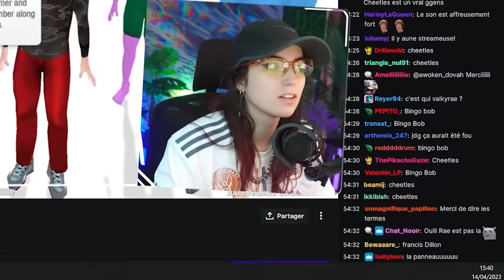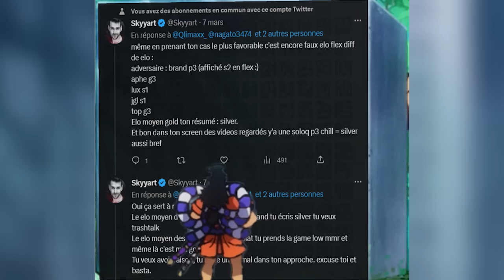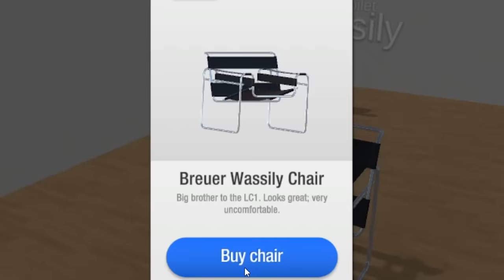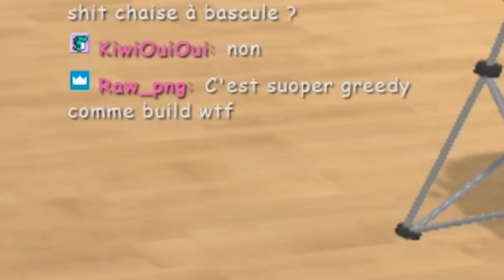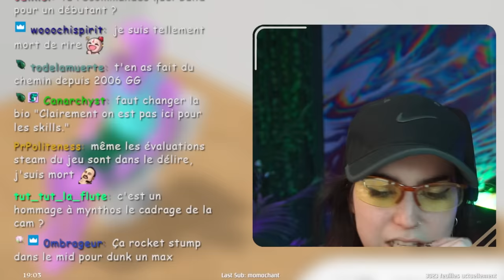LA MAJ TABOURET COUNTER MON OTP ?? (Chair Simulator)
J'ai reçu ma nouvelle chaise (merci mes besties Logitech) du coup on se lance dans du progaming sur Chair Simulator. Si vous voulez suivre mes conseils de coaching go sur mon

🎬 Montage : Esiwok
🎨 Miniature : Eponge